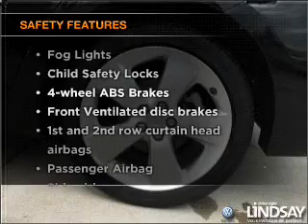2010 Toyota Prius - Sterling VA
Year: 2010
Make: Toyota
Model: Prius
Trim: III
Engine: 1.8 liter inline 4 cylinder 16 valve
Transmission: Automatic CVT
Color: Black
Mileage: 33287
Address:
22455 Cedar Green Road